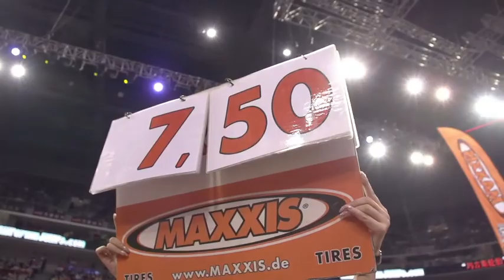NIGHT of the JUMPs Beijing 2013 - MAXXIS Highest Air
Short clip about Massimo Bianconcini winning the MAXXIS Highest Air contest at NIGHT of the JUMPs Beijing.